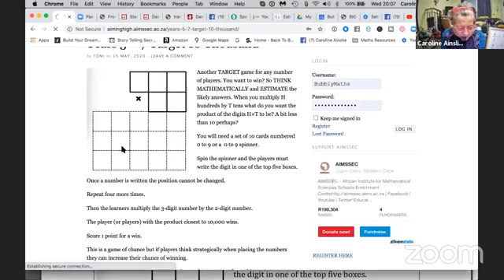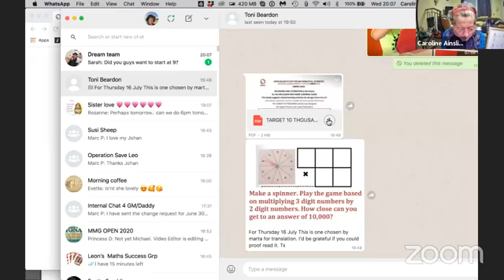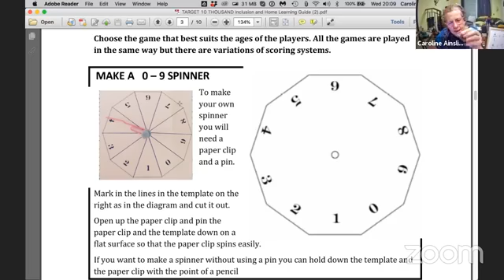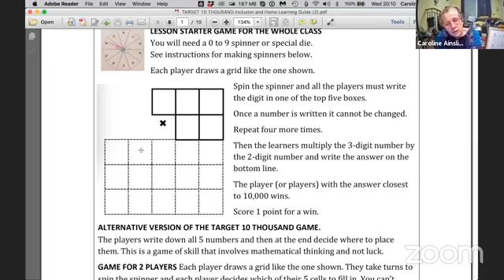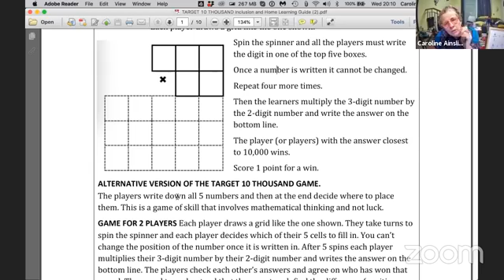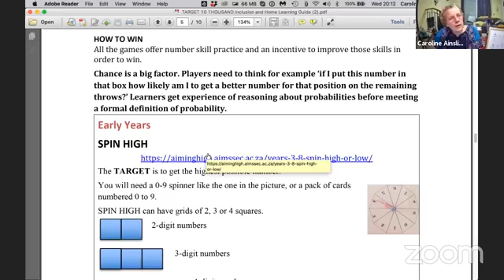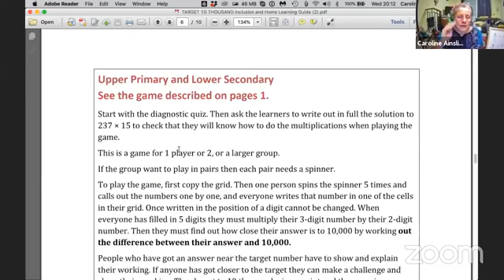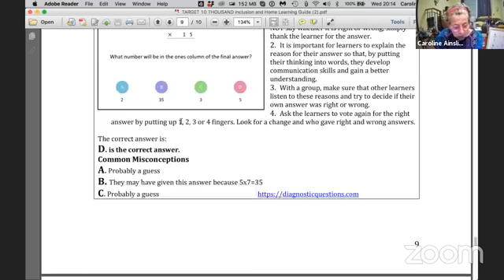Target 10,000 game